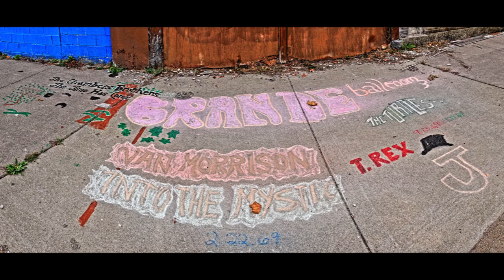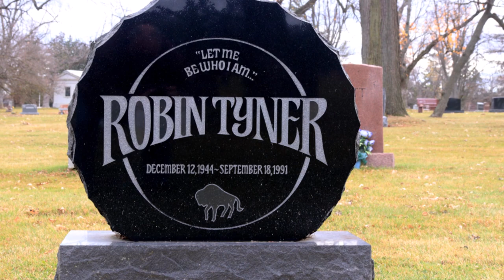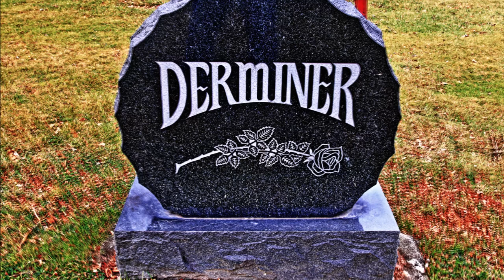Detroit 2022 Ghosts of the Grande Ballroom Robin Tyner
Punk before punk was invented, MC5's singer, Rob Tyner, laid down the anti-establishment blueprint for all future rock'n'roll rebels to follow. Rob Tyner, was  the lead singer for the Detroit proto-punk band MC5. His adopted surname was in tribute to the jazz pianist McCoy Tyner. It was Tyner who issued the rallying cry of "kick out the jams, motherfuckers" at the MC5's live concerts.